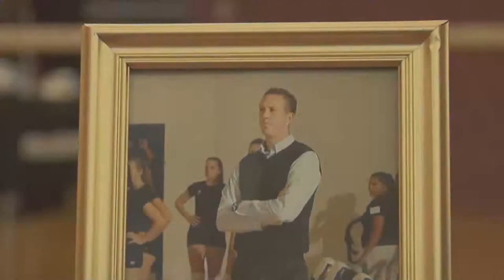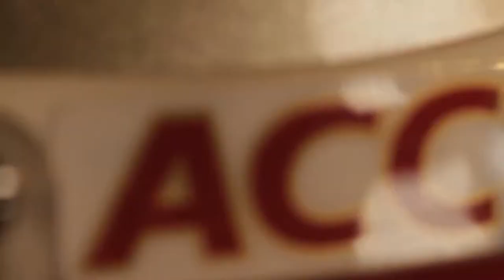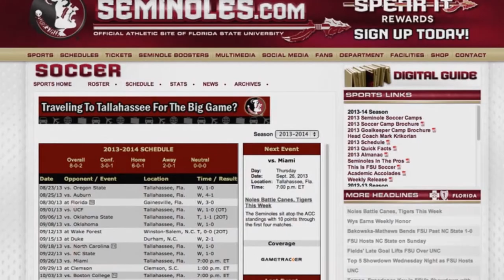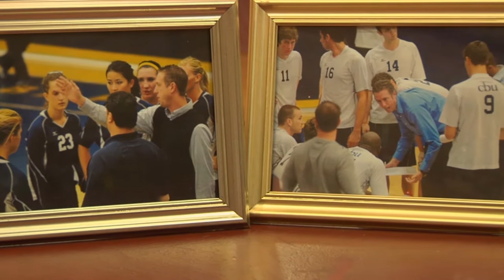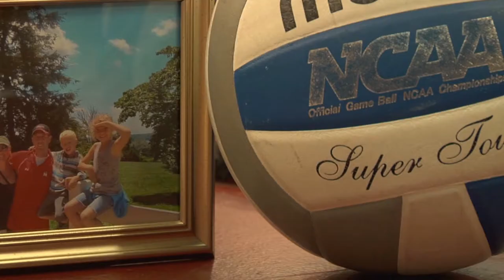2013 Seminole Sports Magazine: Episode 1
Courtesy of Seminole Productions: Watch this week's episode of Seminole Sports Magazine.